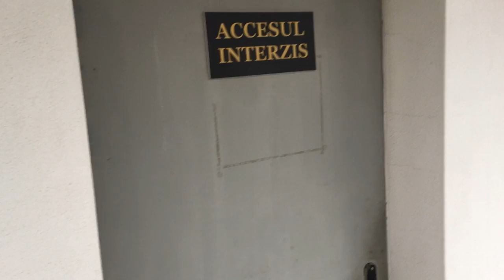A cerut să fie liberată înainte de termen din închisoare - Curaj.TV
Daniela Galeţchi s-a plîns instanţei că a fost deţinută în condiţşii inumane şi degradante la penitenciarele 11, 13 şi 16 din Chişinău şi Bălţi, dar nici penitenciarul 7 de la Rusca nu e adecvat pentru încarcerare. Cere eliberare înainte de termen. Judecătoria Hînceşti va decide degrabă dacă acceptă sau nu cererea condamnatei. Alţi 5 mii de deţinuţi cer acelaşi lucru, deocamdată li s-a tăiat generos din termen lui Filat şi Platon.